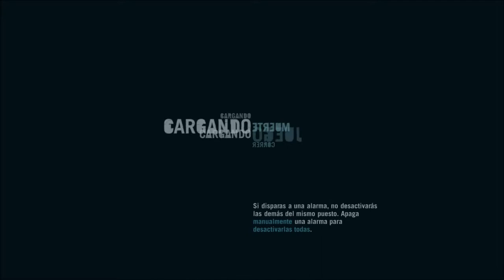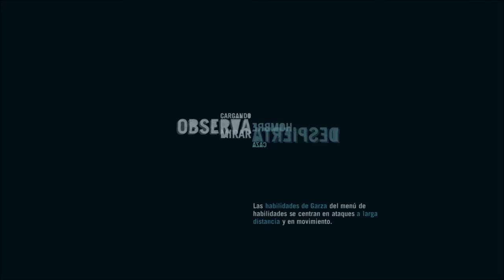Far Cry 3 Episodio 11 A cada cual mas loco en esta isla conocemos a Buck